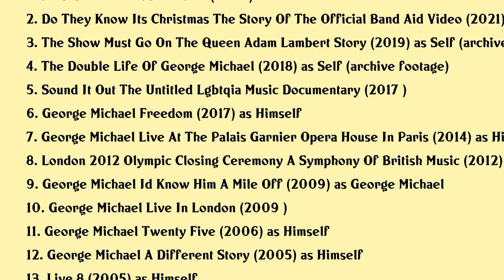George Michael Movies list George Michael| Filmography of George Michael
George Michael Full Movies List Filmography of George Michael

Latest movies of George Michael are:

1. Versus A Cuatro Vs X 4 Vol1
2. Do They Know Its Christmas The Story Of The Official Band Aid Video
3. The Show Must Go On The Queen Adam Lambert Story
4. The Double Life Of George Michael
5. Sound It Out The Untitled Lgbtqia Music Documentary
6. George Michael Freedom
7. George Michael Live At The Palais Garnier Opera House In Paris
8. London 2012 Olympic Closing Ceremony A Symphony Of British Music
9. George Michael Id Know Him A Mile Off
10. George Michael Live In London
11. George Michael Twenty Five
12. George Michael A Different Story
13. Live 8
14. 20 Years Ago Today Live Aid
15. Pavarotti Friends 7 For Cambodia And Tibet
16. George Michael Ladies Gentlemen The Best Of George Michael
17. Geri
18. Wham The Best Of Wham
19. George Michael Mtv Unplugged
20. The Freddie Mercury Tribute Concert

Complete list of movies acted by George Michael are in this video.

Please Comment down your favorite movie of George Michael